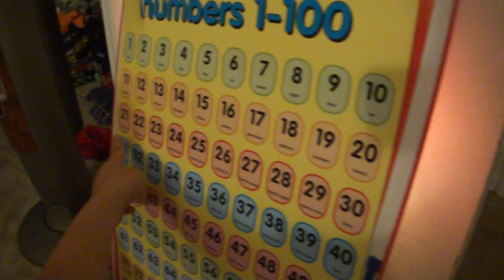Jacob counts 1-30